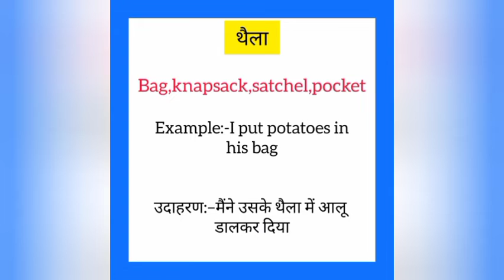Thaila ka english mein kya kahate hain | थैला को इंग्लिश में क्या कहते हैं | Bag meaning in hindi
Thaila ko English me kya kahate hain
Thaila को इंग्लिश में क्या कहते है

थैला को इंग्लिश में bag कहते हैं
Thaila ko English bag kahate hain